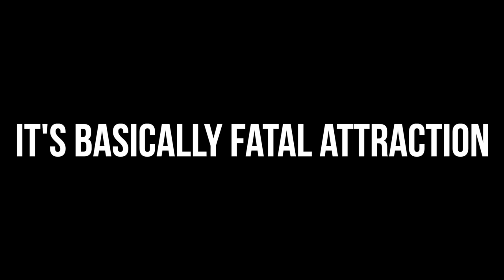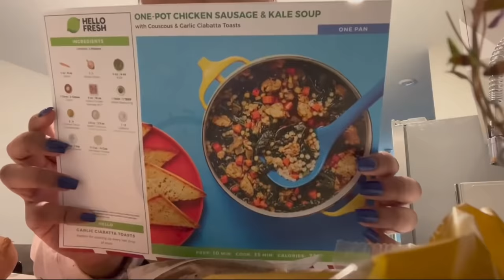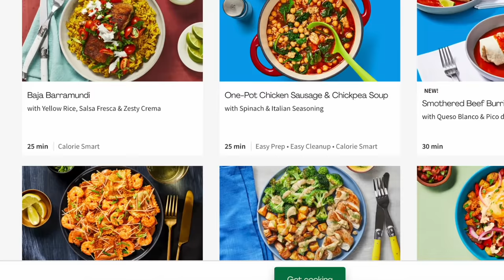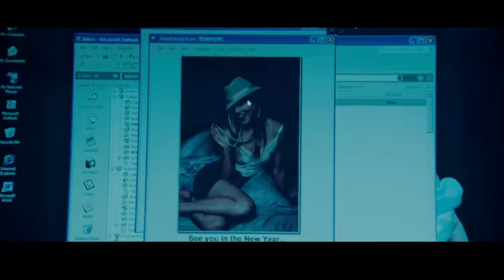BEYONCE GOT AWAY WITH “OBSESSED” AND IM HERE FOR IT | BAD MOVIES & A BEAT | KennieJD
PRODUCTS USED

~FACE~
NARS Light Reflecting Foundation in Huahine
Benefit Cosmetics Boing Cakeless Concealer in No. 8
Danessa Myricks Balm Contour in Medium 3 Cream

~EYES~
Benefit Cosmetics Pomade Brow Pomade in 3.5
MAKEUP FOREVER Aqua Resist Color Ink Metallic Liners in Pink Blaze and Striking Chameleon
Colourpop Creme Gel Liner in Joy Ride
Benefit They’re Real Magnetic Mascara

~LIP~
Vyvyd Studio Lip Flash Matte in No 13

~TIMESTAMPS~
Disclaimers & Intros 0:00
Today’s Sponsor 1:19
Last Week on BM&B 3:15
Intro To: Obsessed 4:00
Movie Recap 9:25
Final Thoughts 27:37